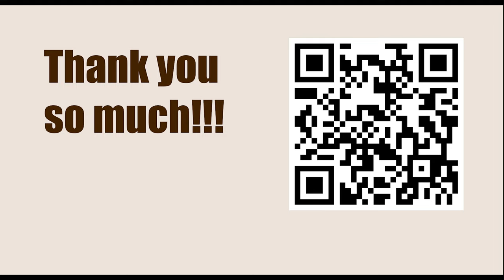NEW TRAPS in the Chess Opening || C15: French: 3 Nc3 Bb4: Unusual White 4th moves